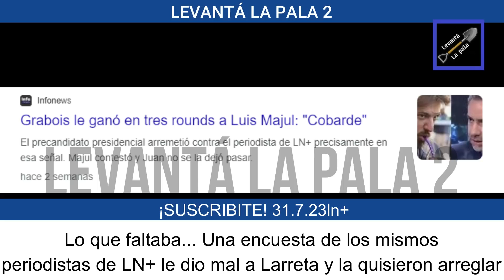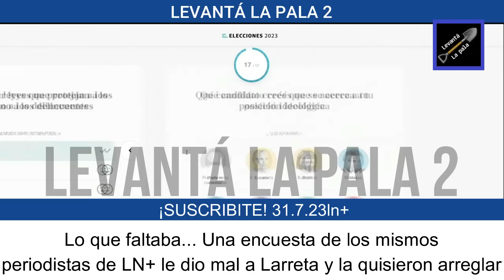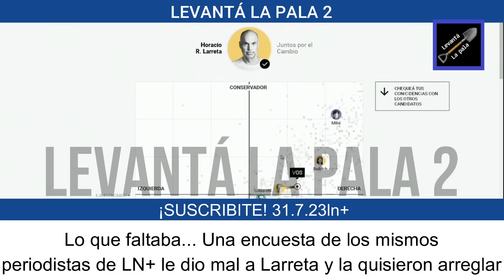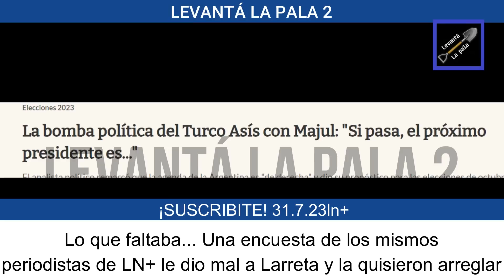SILLAZOS en LN+ porque Majul NO BANCÒ A LARRETA en una encuesta y LA VOLVIERON A HACER